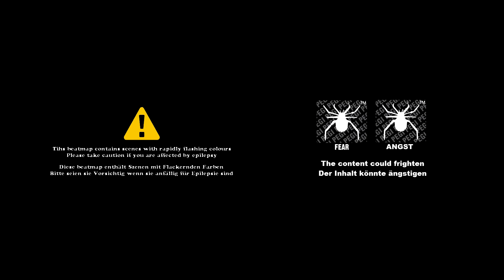DJ Sharpnel - StrangeProgram (HappyMix) Osu!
TheXlHit playing DJ Sharpnel